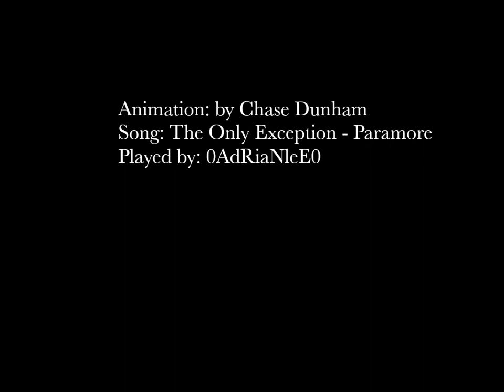The Flame and the Roach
Just a cute little animation

Song: The Only Exception by Paramore
Played by: 0AdRiaNleE0